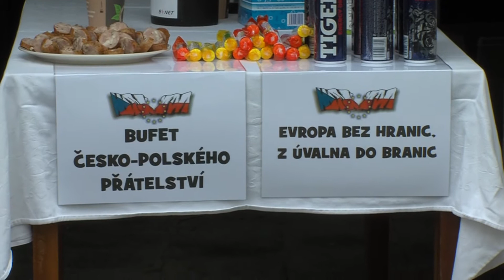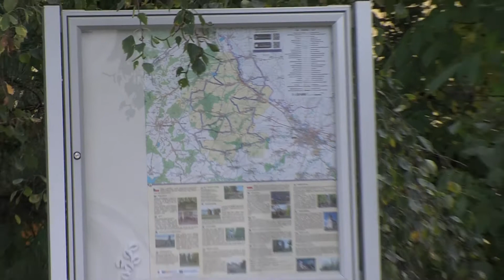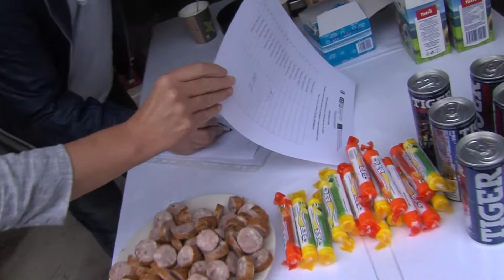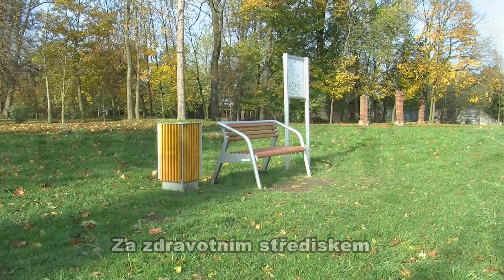2017 9 27 Slavnostní otevření cyklookruhu